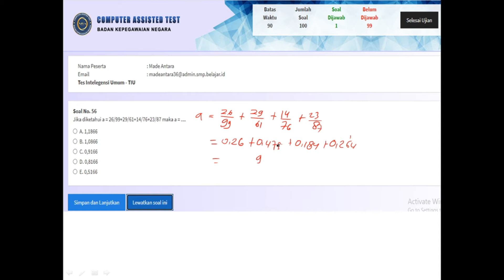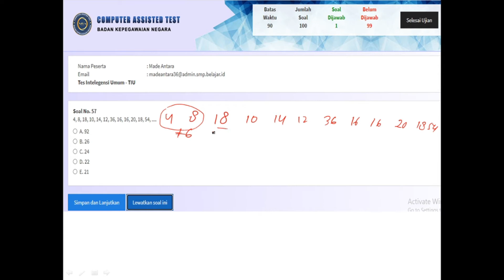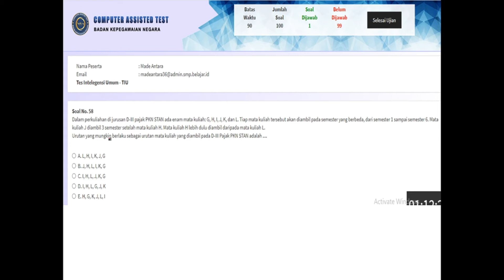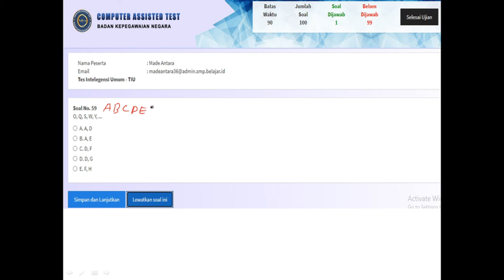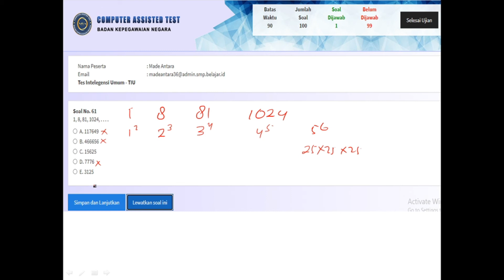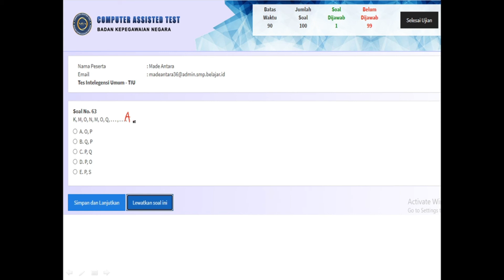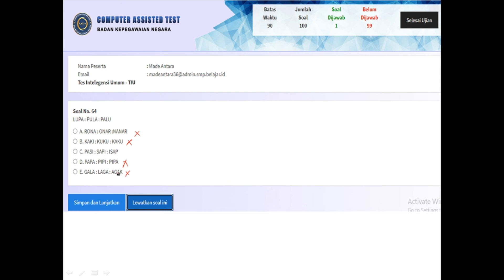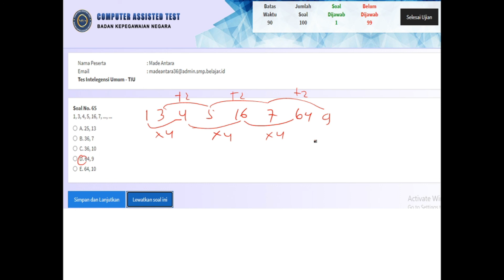PEMBAHASAN SOAL TIU CPNS, PPPK DAN SEKOLAH KEDINASAN (56-65)|SIMULASI CAT BKN 2021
PEMBAHASAN SOAL TIU CPNS, PPPK DAN SEKOLAH KEDINASAN (56-65)|SIMULASI CAT BKN 2021 dibuat tutorialnya sebagai bahan belajar untuk persiapan tes CPNS, PPPK, dan Sekolah Kedinasan. Pembahasan soal simulasi CAT BKN 2021 ini bersumber dari soal-soal yang ada pada pada saat simulasi CAT BKN 2021.